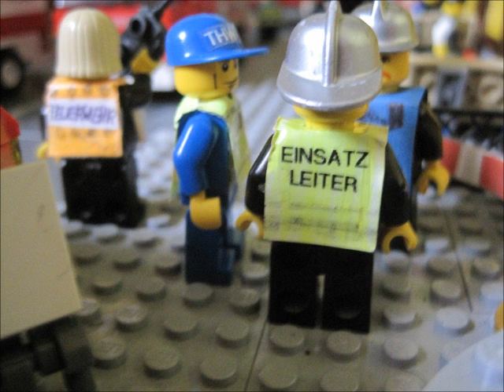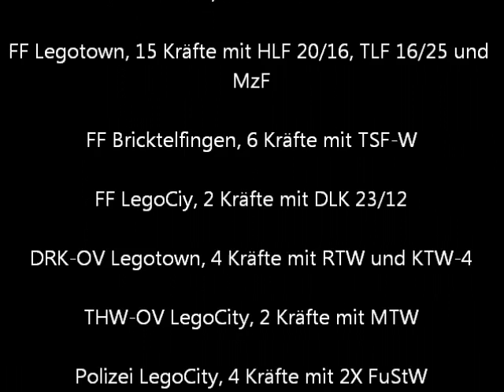***NEWS AKTUELL*** DACHSTUHLBRAND